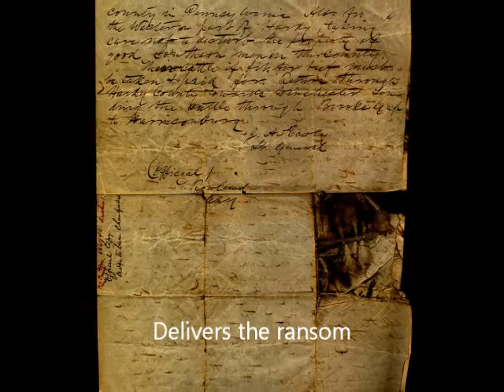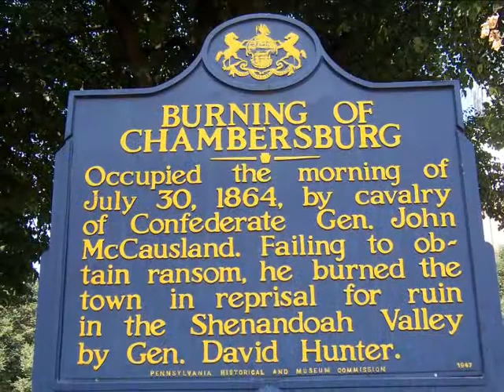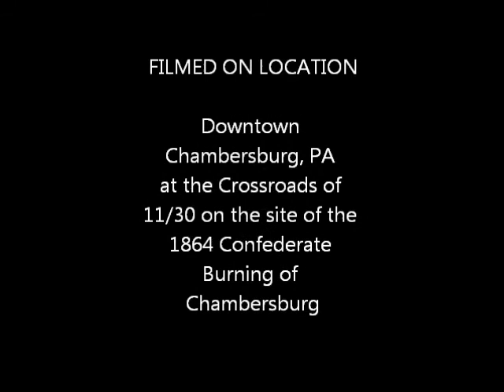Burning 2013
On July 30, 1864, Confederate soldiers, led by General John McCausland, under the order of General Jubal Early, demanded Chambersburg pay $100,000 in gold or $500,000 in Yankee dollars or the town would be burned. Chambersburg did not pay the ransom and the center of town was set aflame. Over 500 structures were destroyed, between 2000 and 2500 people were left homeless, and loss of real estate and personal property exceeded $1.5 million.  Relive the burning and rebirth of Chambersburg at 1864 The Burning of Chambersburg, 6:30 -10:00 PM. Civil War authors, demonstrations, and presentation lead up to a burning with lights--so real, you will think the town is actually ablaze.
Today, as we look back to the American Civil War, we remember our sacrifices and triumphs, both as a nation, a county, and a community. Walking the streets of Chambersburg, it is important to remember the devastation that happened here on July 30, 1864. Then, it is just as important to remember the spirit and dedication that resuscitated a devastated community and built it into one, which thrives and prospers nearly 150 years later.